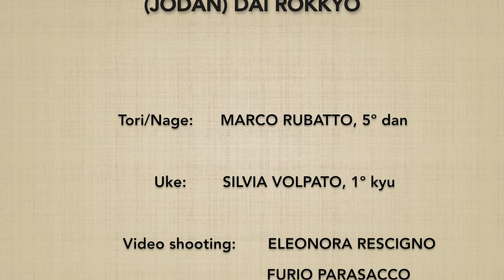TANKENDORI (jodan) tsuki DAI ROKKYO - Marco Rubatto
Forma fluida (ki no nagare) di "presa del coltello su affondo alto ed applicazione del 6º principio" (tankendori tsuki jodan dai rokkyo)

Fluid form (ki no nagare) of "taking knife on high punch strike and 6th principle application" (tankendori tsuki jodan dai rokkyo)